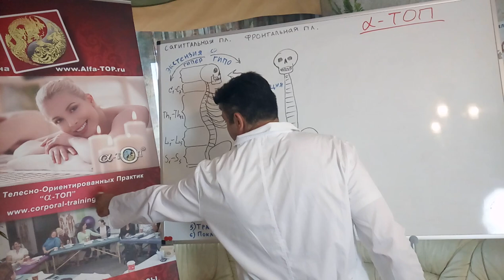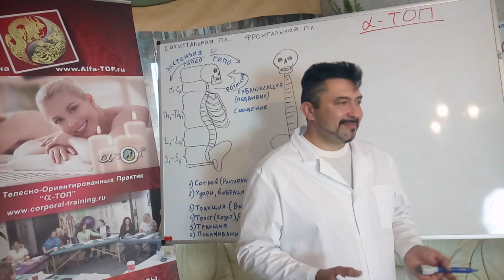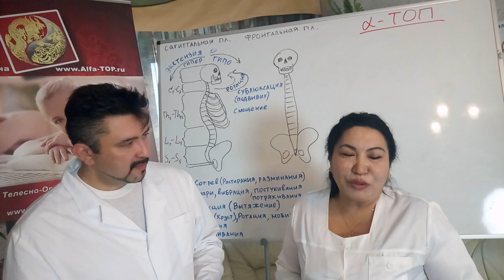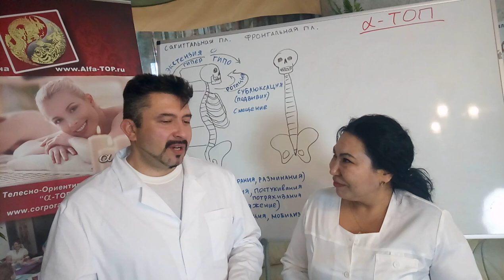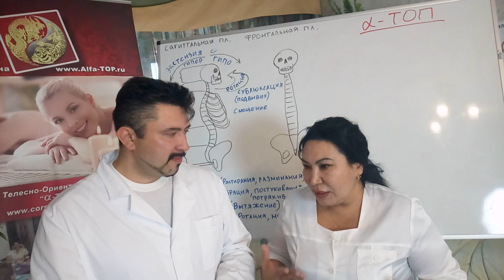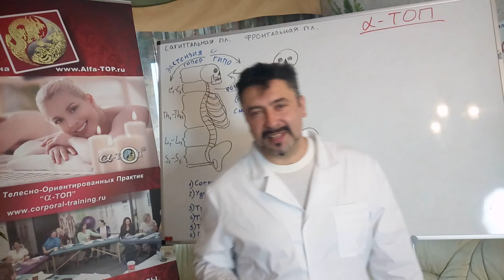Представляю Дину Каримовну, специалиста по Хиджаме, скоро начнется обучение У нас в Альфа-ТОП